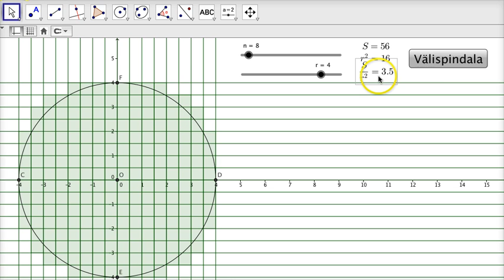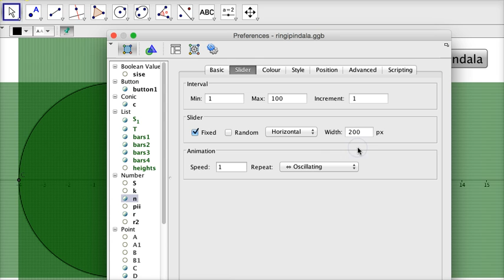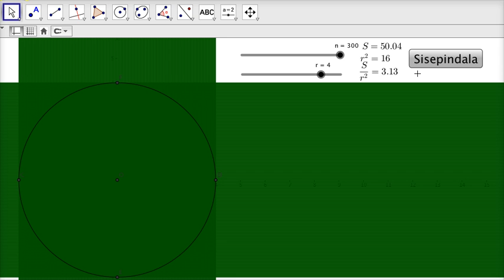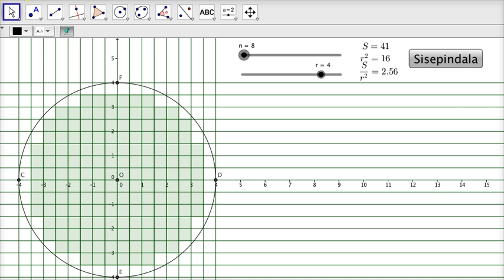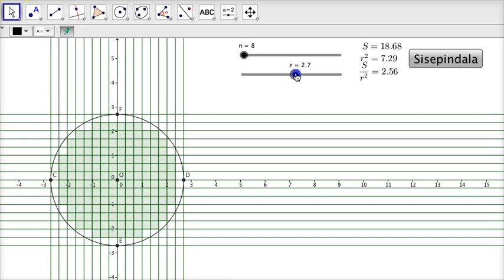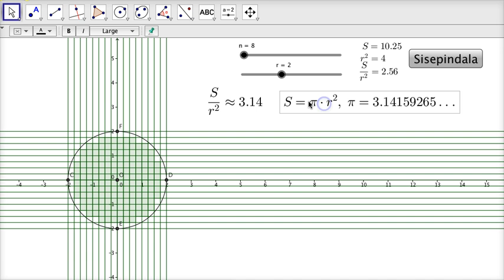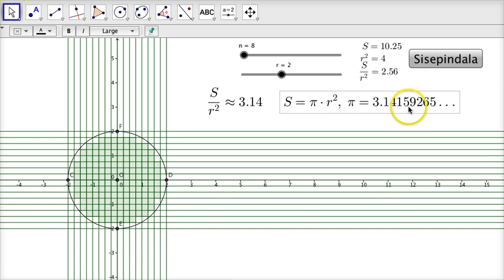Ringi pindala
Jan arutleb, kuidas leida ringi täpset pindala.